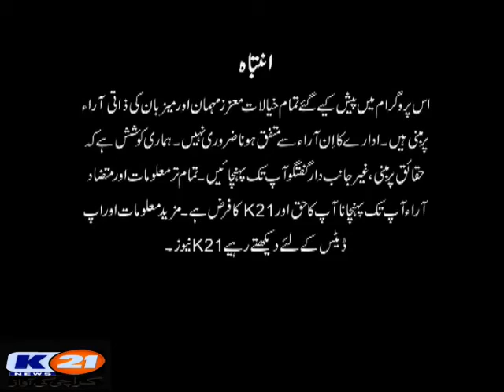K21 News Karachi 2day With Bilal Khan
Tuesday
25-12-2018